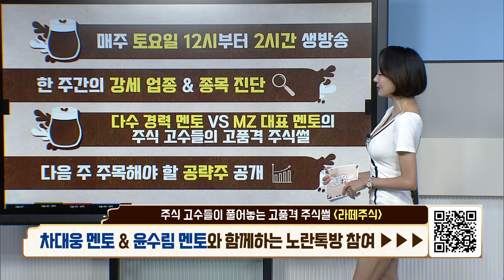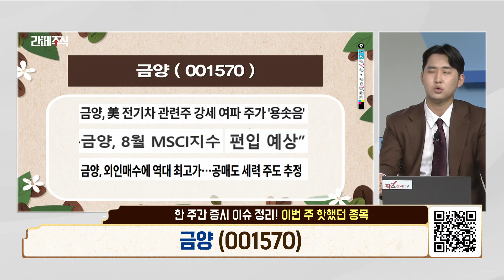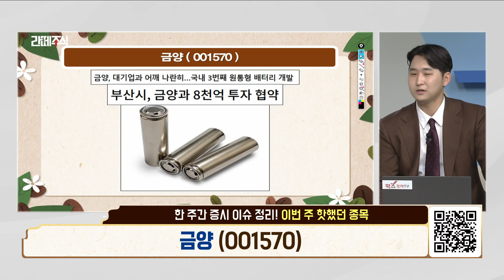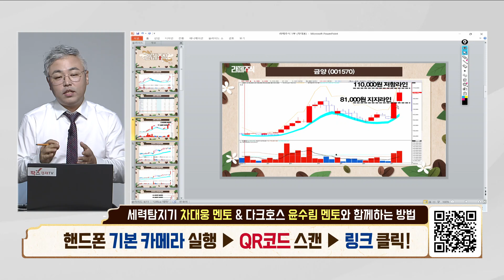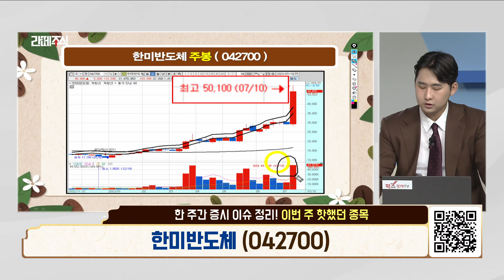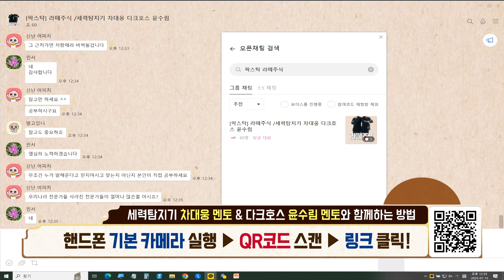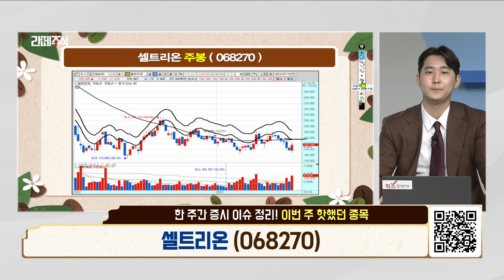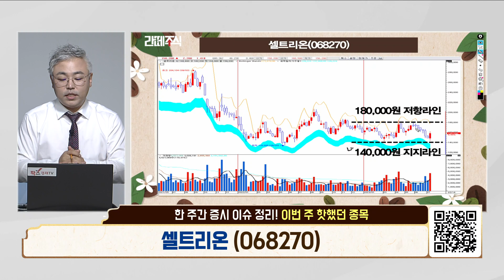[팍스탁] 라떼주식 / 운수대통 (차대웅멘토, 윤수림멘토) 230715 1부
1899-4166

★운수대통 (윤수림멘토, 차대웅멘토) 정보공유방

★운수대통 (윤수림멘토, 차대웅멘토) 네이버 밴드

팍스밀키트(월~금 08:30~09:20)
라떼주식 (매주 토 12:00~14:00)